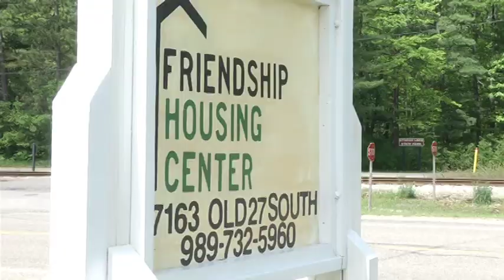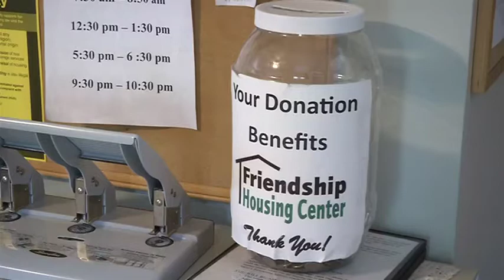Homeless shelter needs public help to keep doors open